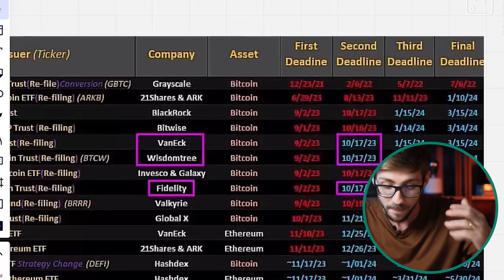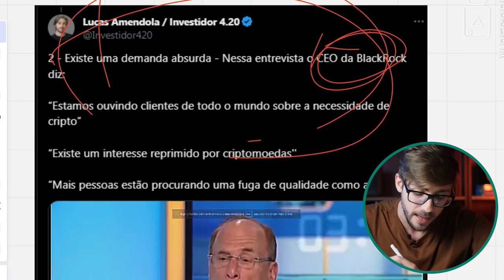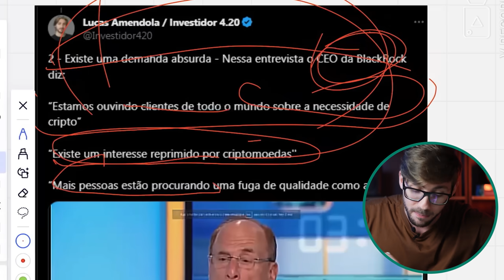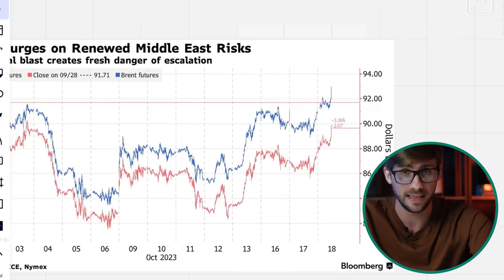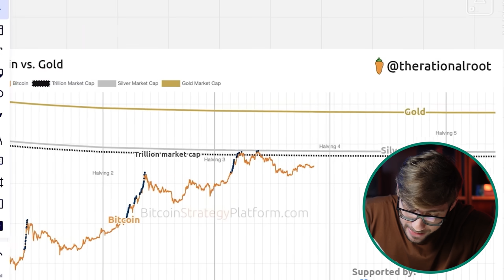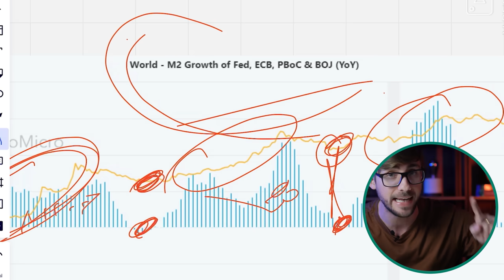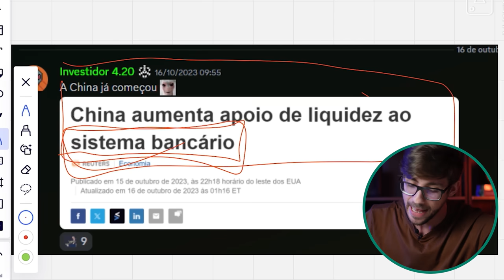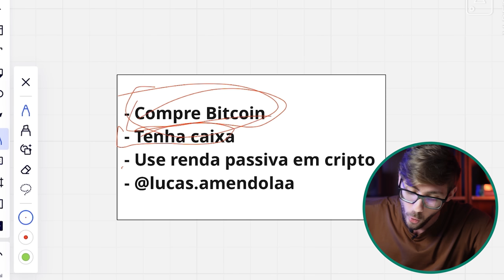O BITCOIN VAI CONTINUAR SUBINDO DEVIDO A UM MOTIVO MUITO CLARO